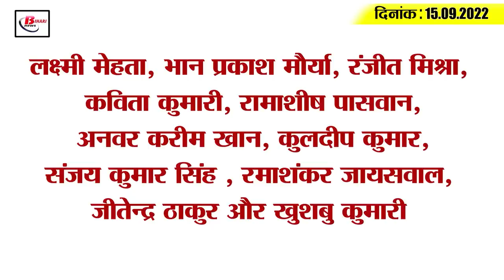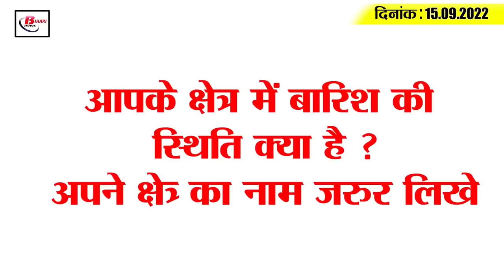Get Today Bihar Evening breaking news of 15 sept 2022 on BIADA, TMBU, Bihar weather, Robin uthapa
1. Mining Department will work to remove the islands built in the rivers

2. BIADA's lease holders got instructions to start the industry

3. Approval for construction of Buxar-Chausa Package-2 Fourlane Bypass

4. National level program of Bar Council of India decided

5. Sooraj and Pragya are shining at the National Science Exhibition

6. Speed trial successfully done by special train from Mahawal to Chakia

7. The problem of TMBU increased due to non-receipt of amount received from UGC

8. Alert regarding heavy rain in Bihar

9. Goats will now live in these special houses amid floods

10. Bhola Yadav gets bail

11. BJP told Sudhakar Singh the diamond of the cabinet

12. Prashant Kishor again attacked the Nitish government

13. CM Nitish Kumar wants to spread frenzy by playing caste card

14. RobinUthappaRetire From All Formats Of Cricket

15. Less than 10 thousand corona cases across the country
According to the Corona report released by the Union Health Ministry today i.e. on Monday
What is the rain situation in your area? Please enter the name of your region

Laxmi Mehta, Bhan Prakash Maurya, Ranjit Mishra, Kavita Kumari, Ramashish Paswan, Anwar Karim Khan, Kuldeep Kumar, Sanjay Kumar Singh, Ramashankar Jaiswal, Jitendra Thakur and Khushbu Kumari